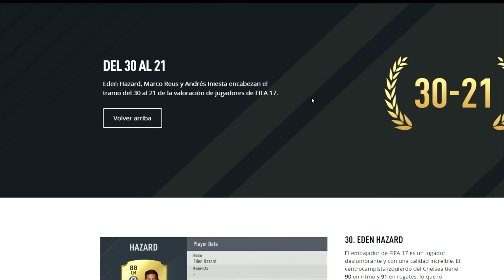TOP 50 | FIFA 17: Los 50 jugadores mejor valorados en FIFA 17 y FIFA Ultimate Team (30 AL 21)